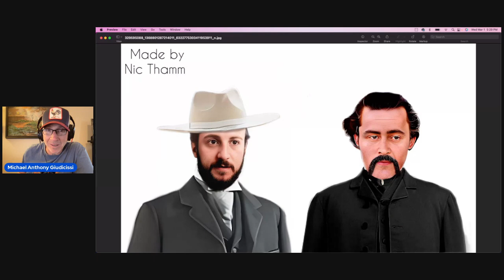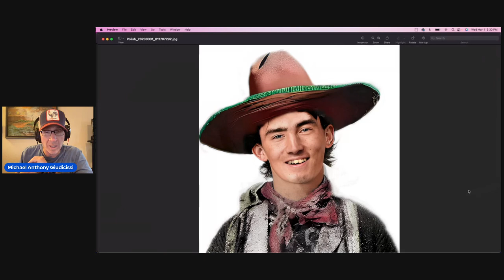AI Billy the Kid, Croquet Kid, Brushy Bill, Tunstall and McSween!!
Nic is at it again with a crowd of new AI images of Billy, Brushy, and the Croquet Kid! How lifelike are they? Watch and decide for yourself!

The complete "Back to Billy" series of books by Michael is